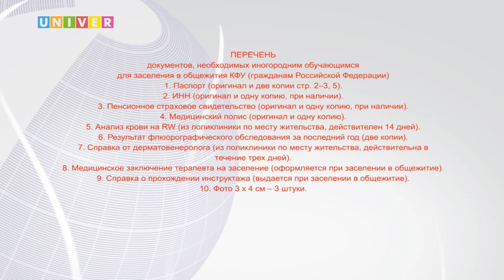НОВОСТИ КФУ от 10.08.2022